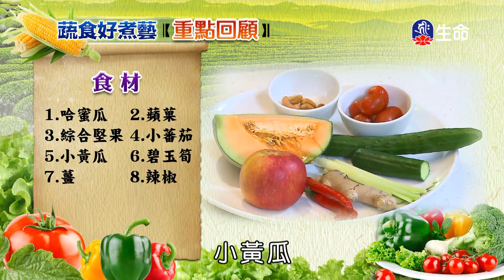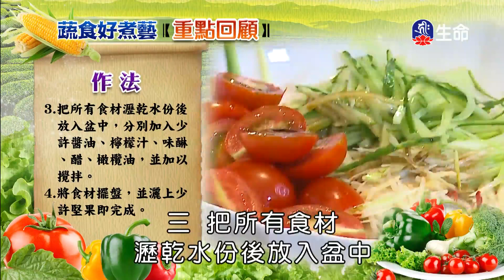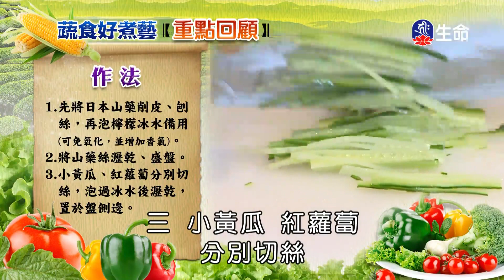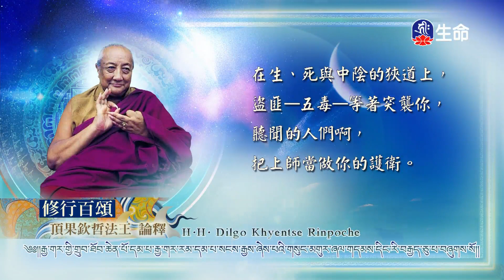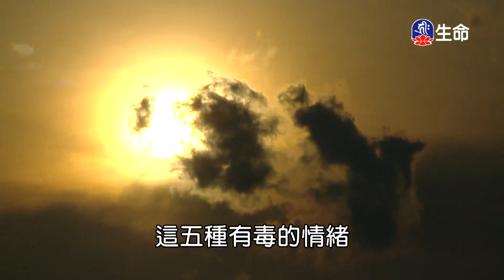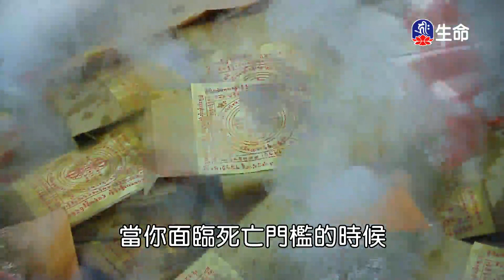和風綠野仙蹤、山藥冷麵_蔬食好煮藝_(lifetv_20240602_11：30)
蔬食好煮藝_和風綠野仙蹤、山藥冷麵。